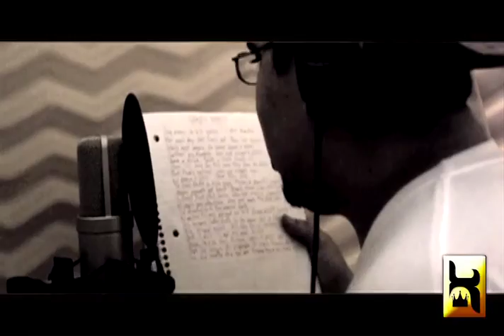Crazy Daily by Chaotic Logic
Every mornin the kid wakes-I give thanks
For each day-Get fresh eat then  hit dank
Work get papes- Go home  have a meal
Gather my thoughts-Cool out relax 'n chill
Have a drink- write a track that's ill
When I'm done say this one-They hafta feel              (they gotta geel this one!!!)
But that's natural -When you rappin real
N damn I still-Have the will
To kick facts in sick raps- make a  powrful impact
Make crowds get back-Break down like kit kats
I found that shit lasts-When you makin commitment
N people payin attention-When you sayin the slick shit
I'm breakin n ent'rin-Into the mental state
N writin til my  pens got no ink-Or my wrist'll brake
Its insane how kids in the game shit is fake
No original great-Now all they do is imitate
Shiiit I aint- I got my own format
Tryna be rich dog-Already been a poor cat
Not just sayin it-I'm displayin it movin towards that
Caz no matter who are-Eryone tryna get more cash   59

Ya-Daily its been get crazy
But dammit on this planet-Thats how it is baby
Try'n stay focused-But the path get hazy
Whether wit ladies-Or wit friendz thats how its been lately                          120

Dudes talk too much-So I check  details
Its sad when they lie-Or disrespect females
Men we fail-Not treatin our women proper
Thats where we all come from-Just ask a doctor
Lookin back on ways I'd act-Makes me wanna cry
So to any princess I dint respect I apologize
I've moved on in life-N got a new perspective
The wrong paths I was travelin-I found the right directions
Learned my lessons-Let the wisdom sink in
N before takin action-I contemplate it thinkin
Display my emotions on paper-When I'm inkin
N dont wanna regret what I do-Caz of drinkin
In an instant like blinkin-You can lose what you worked for
Ya whole dimmenor can get wrecked-Everything ya worked toward
Get ya pants ripped-kicks wit holes ya shirt torn
But the desire from inside-is watt makes us work more                                                       2:05

Whether wit ladies-Or wit friendz thats how its been lately                      2:25

I feel negatives need to be presented-For positives
And as crazy as life is-I stay an optimist
Keep a mentality-I can overcome what the problem is
Caz if you pessimistic-You wont be solvin shit
Prolly call it quits-A result of bein mad n fooled
N distractin you-From doin what you have to do
Through drama my mama-Always stressed attitdue
Now I'm grown-Thinkin damn isnt that the truth
It's understandable-When you feelin frusterated
Upset confused-Not knowin how to deal wit what ya facin
But take a deep breath-Everythangs alright
Wanna feel better-We got songs to sang all night
Hang all night-Til the mornin appears
Had pain in the rain-But the storm'll still clear
I'm movin forward this year-N embracin my next chapters
N remember best way to kill sadness is wit laughter